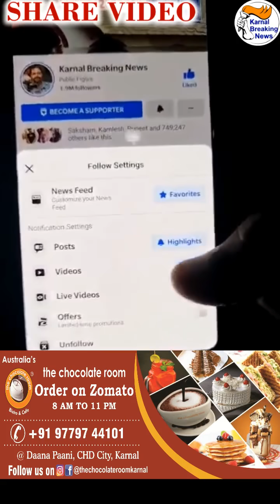मनरेगा महिला मजदूरों से भरा टेंपू पलटा , बड़ा हादसा , ठूस ठूस कर रोजाना लेकर जाया जाता है मजदूरों को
Live - देखें - Big News - मनरेगा महिला मजदूरों से भरा टेंपू पलटा , बड़ा हादसा , ठूस ठूस कर रोजाना लेकर जाया जाता है मजदूरों को , 12 महिला मजदूर घायल , देखें Live - Share Video
करनाल काछवा रोड़ पर हुए हादसे के बाद कई एम्बुलेंस पहुँची मौके पर